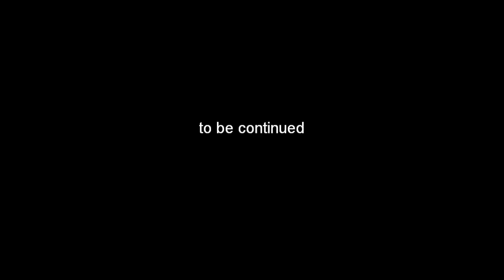Let´s Play NASCAR RACING SEASON 2003 - Special Part 1.wmv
Hier gibt es das erste Special Video mit geilen Szenen aus den bereits gelaufenden Rennen mut uns allen 2012. Das ganze ist mit Musik unterlegt und alle spannenden Szenen werden aus mehreren Winkel und Cams gezeigt. Dann Viel Spaß mit dem ersten von vielen weiteren Video von uns.